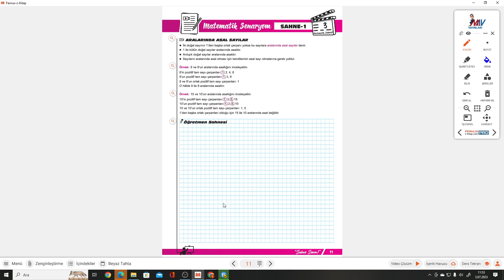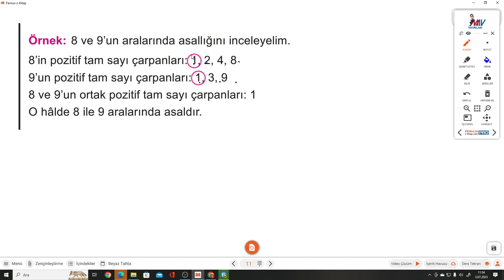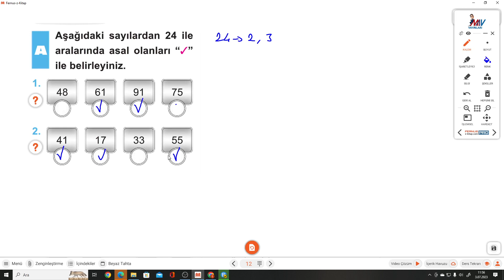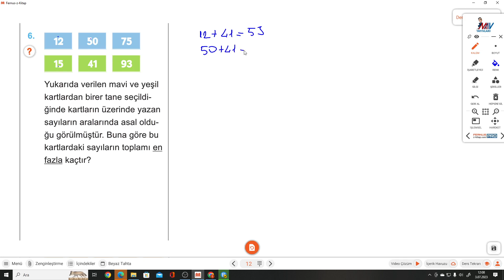8.SINIF MATEMATİK SAHNESİ S.11-12 ARALARINDA ASAL SAYILAR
8.Sınıf MATEMATİK SAHNESİ S.11-12 ARALARINDA ASAL SAYILAR ile devam ediyoruz.